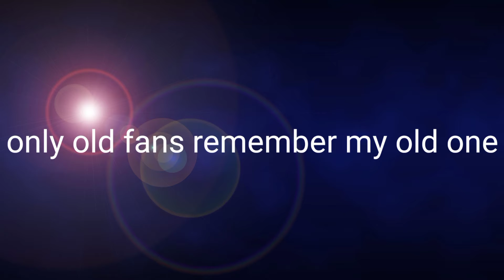random character voting reboot ep 1